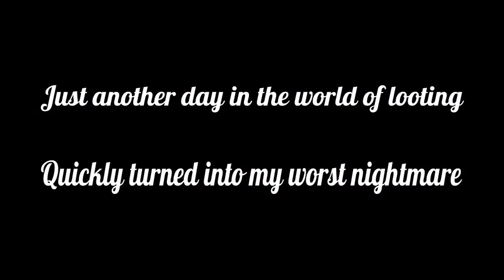Have you ever had a Nightmare that never ended | 7 days to die Alpha 19 MP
This is the most brutal time I've ever had in 7 Days
We did this during GameEdgeds livestream on july 4th 2020
Players involved are GameEdged, Ohnocoho,Mitts,Selebear,and Bish1979, and Nyobi

SPECIAL ASSISTANCE FROM DreadPirateDuo